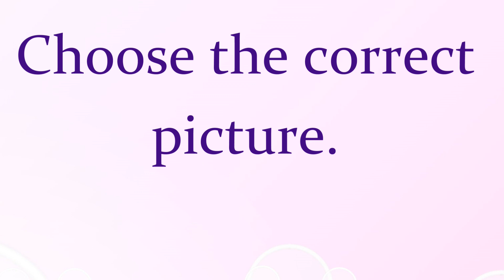Input processing - Present simple or continuous?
Input processing is one of the most effective methods to teach grammar. However, there are not many materials which use this method.
In this video, your students must choose between two pictures. They must decide between the present simple and continuous tense.